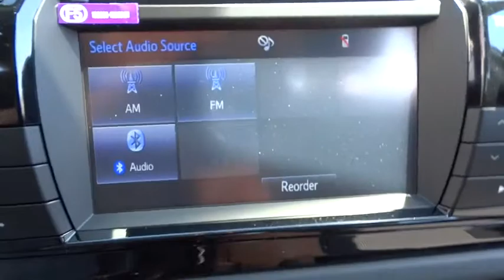2015 Toyota Corolla Countryside, Oak Lawn, Calumet city, Orland Park, Matteson, IL 151047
2015 Toyota Corolla

6941 South Western Ave.